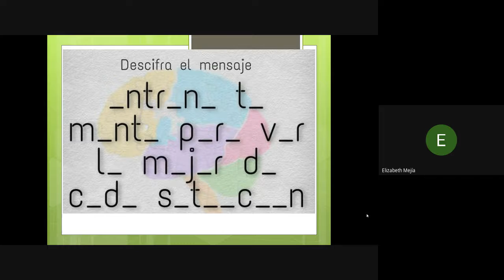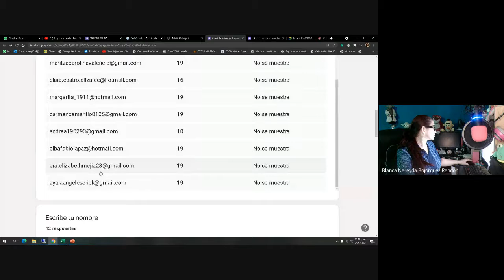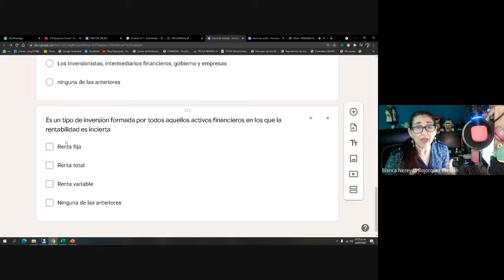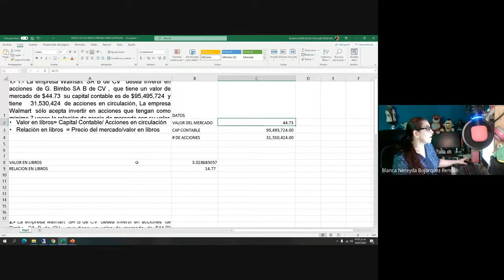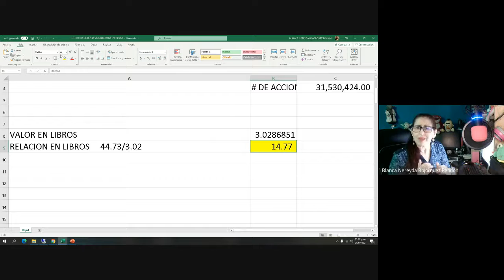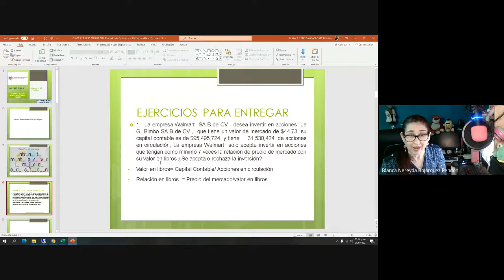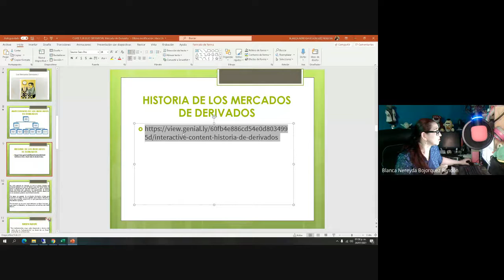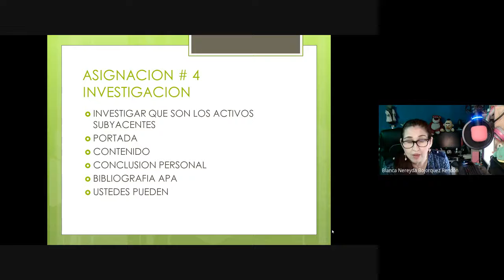FINANZAS III 2021 07 24